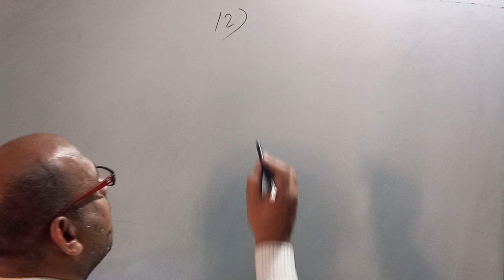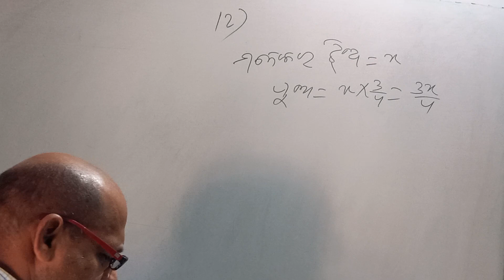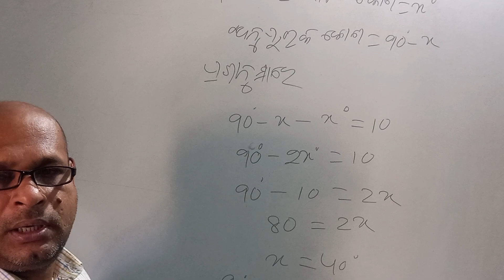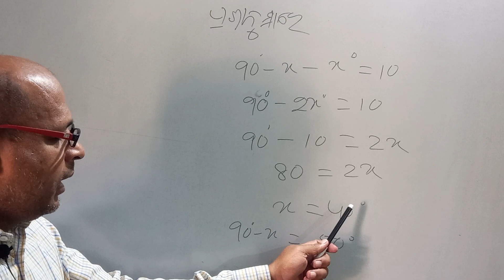BSE,CLASS-8,MATH(Algebra)EQUATION AND IT'S SOLUTION》》EXERCISE - 7(B)